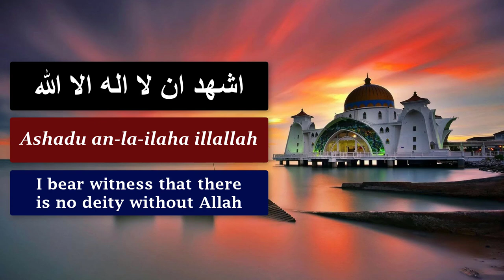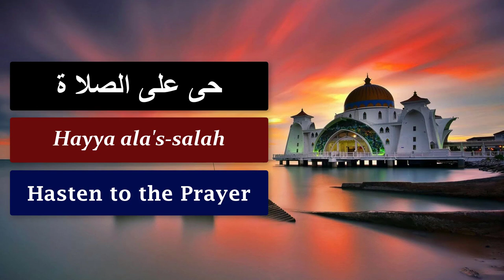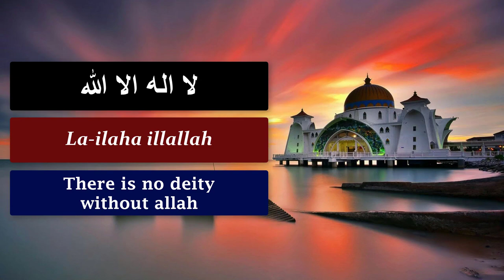Adhan (Azan) | Recited by Md Raihan Uddin | Lyrics | Raihan Uddin Official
* ANTI-PIRACY WARNING *
This content is Copyright by Raihan Uddin Official. Legal action will be taken against those who violate the copyright of the following material presented!